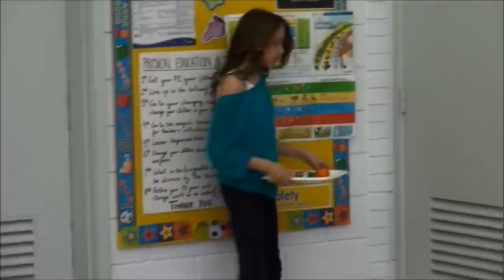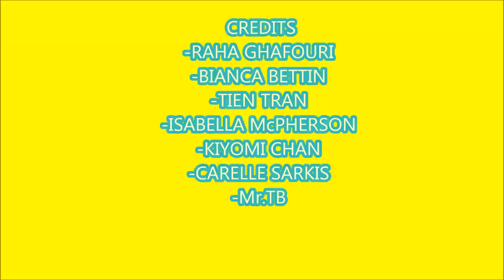Ella, Mia, Emily - The Bully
Techfair 2014
Grade 5